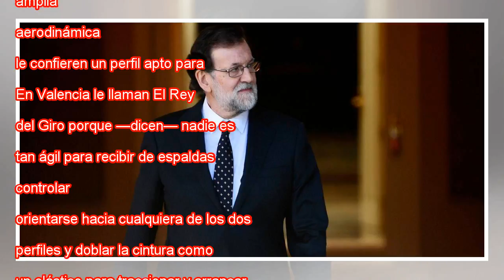Rodrigo Moreno: "Los consejos tienen que ventilar el juego de España"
Ampliar foto Rodrigo Moreno en el primer campo de Las Rozas. inma flores EL PAÍS Concluye el entrenamiento de la selección española en Las Rozas, el sol desaparece detrás de la sierra y solo quedan tres hombres en el campo. A media luz, pero muy conc...